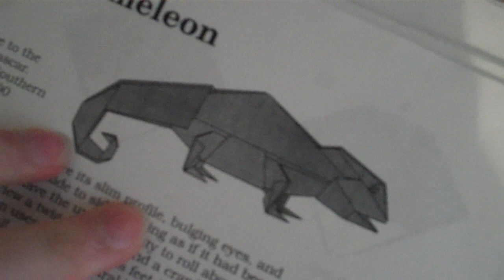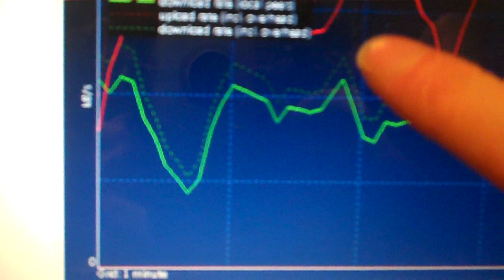RAPUNZEL ORIGAMI {05/12/2013 Day 132}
Mother's Day
Chocolate Lasagna
Origami Chameleon
Origami Tangled Rapunzel Flynn Rider Mother Gothel
Canopy And Curtain Design